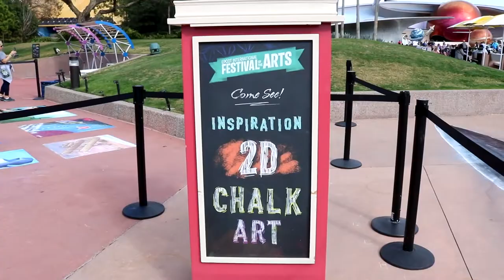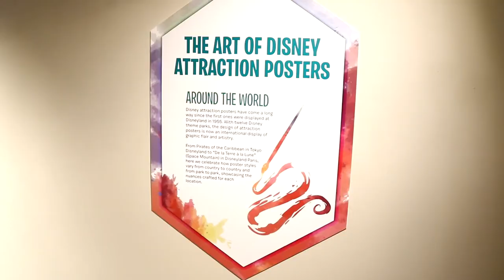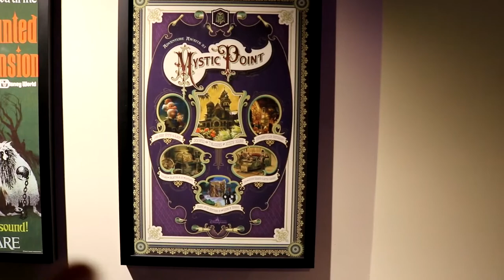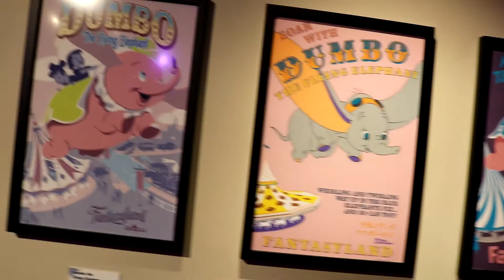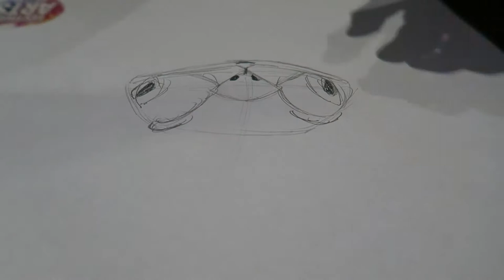SNEAKING MY ART INTO DISNEY!! Epcot Festival of the Arts - Walt Disney World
Let's visit Walt Disney World EPCOT Festival of the Arts where I sneak my art into Disney!! It was a fun day and I ate a lot of Disney food and I loved making this Disney vlog! It was fun!!

Please:
Remember to love and respect each other in the comments! ♥